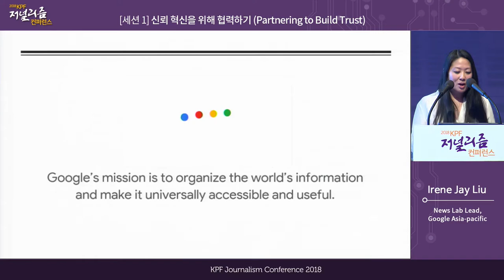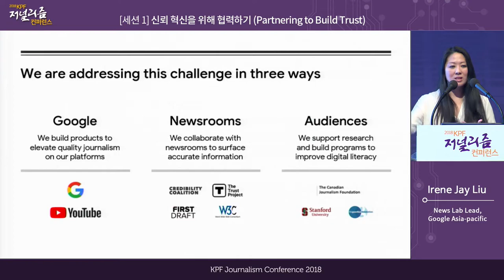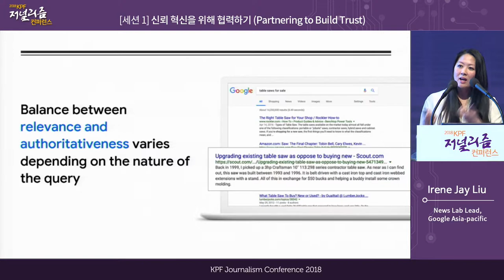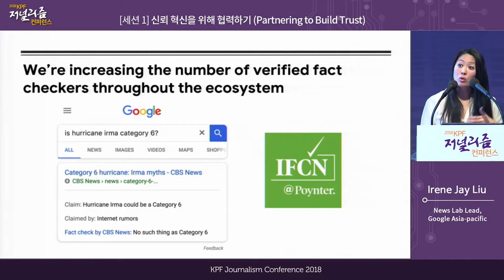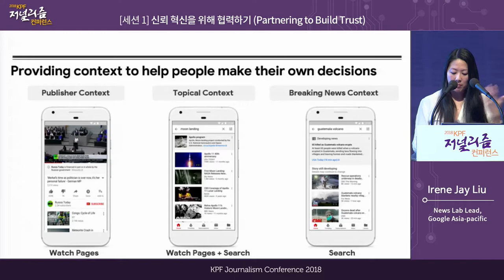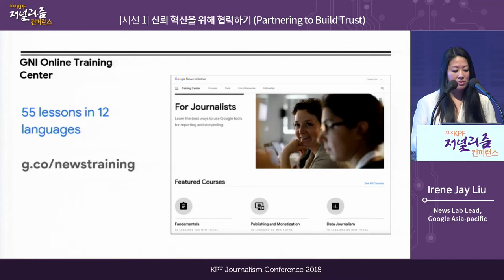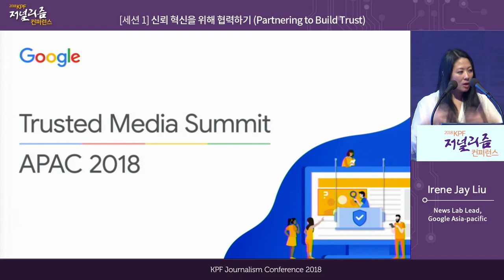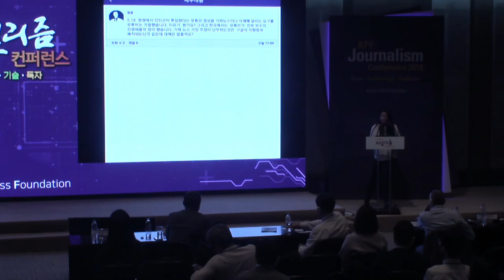1-3. Irene Jay Liu (News Lab Lead, Google Asia-Pacific)